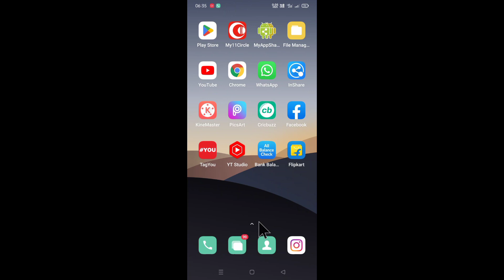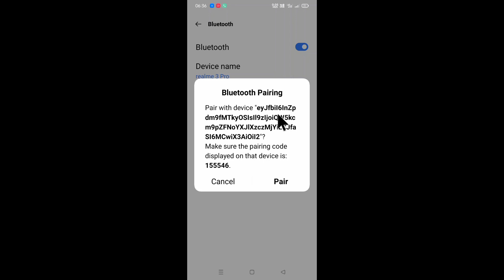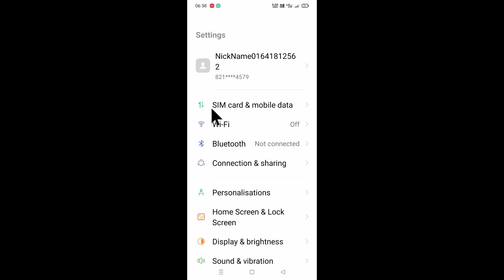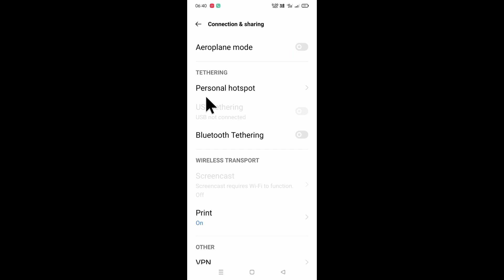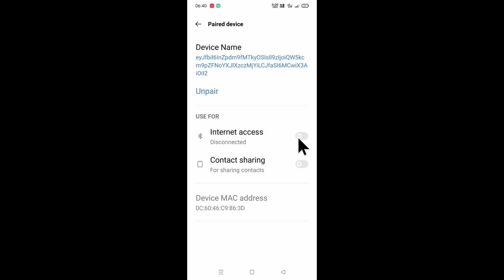realme phone me bluetooth se internet kaise chalaye । how to share internet via bluetooth in realme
is video me bataya gaya hai friends ki realme mobile me bluetooth se internet kaise chalaya jata hai ya internet share kaise kiya jata hai